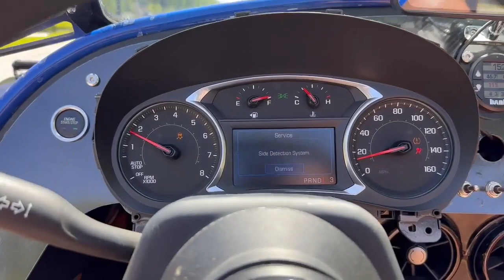Vanderhall Venice Cluster Experiment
Experimenting with an instrument cluster from a Chevy Equinox.